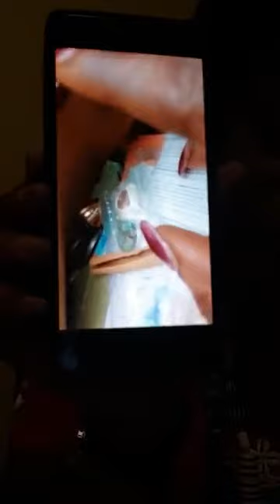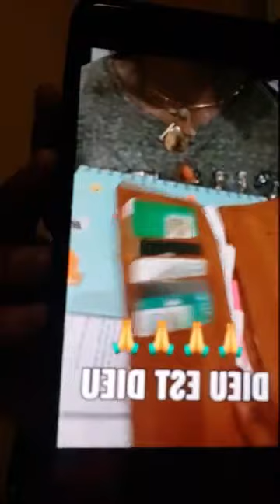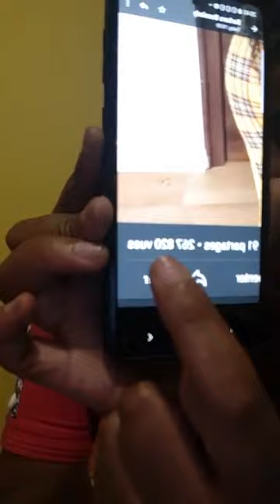Tu dois croire sérieusement que t'es choses vont changer et bosse dur